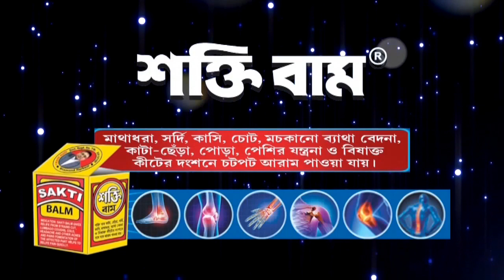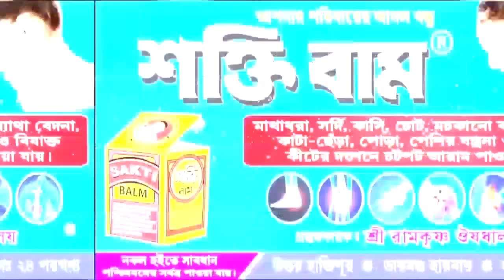জয়নগরে জামাইবাবুকে খুন করার জন্য অস্ত্র কিনতে গিয়ে গ্রেফতার এক যুবক। Breaking Bengal